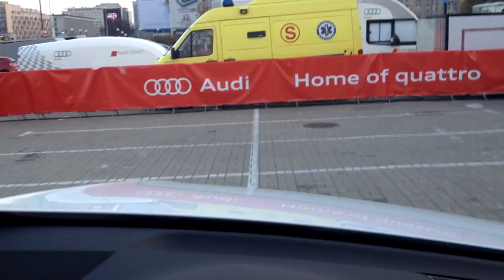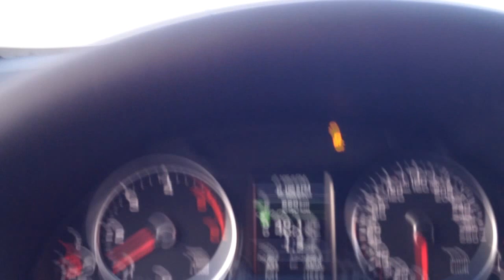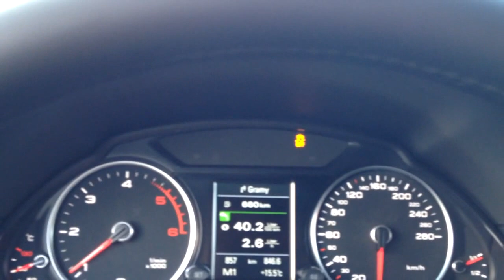"Home of Quattro" by Audi 8.10.2013r - Warszawa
W dniach 7-12 października na Placu Defilad w Warszawie odbył się event zorganizowany przez Audi czyli "Home of Quattro". Przy tej okazji postanowiliśmy sprawdzić co potrafi legendarny napęd 4x4 prosto z Ingolstadt.